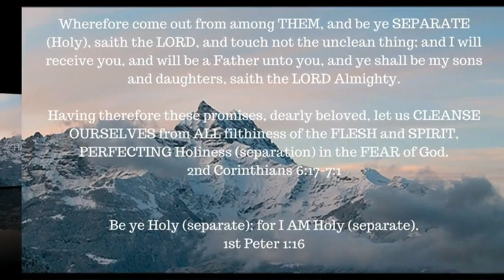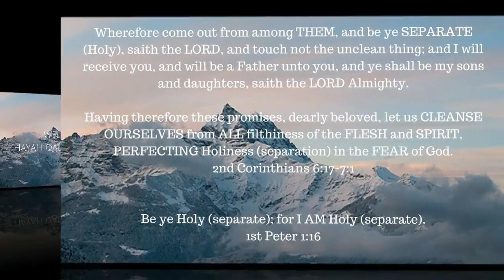The Road To Calvary -- Part 6 -- The Dove and the Lamb